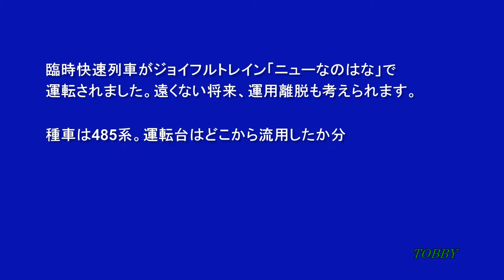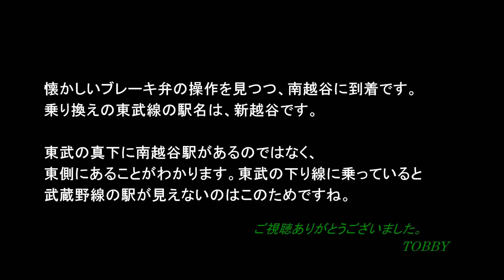【東武線アンダークロス】 前面展望 485系ニューなのはな 快速「ブルーオーシャン外房」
武蔵野線を行く快速列車の前面展望です。南越谷手前で、東武伊勢崎線（スカイツリーライン）新越谷駅をアンダークロスします。ニューなのはなで撮影できました。